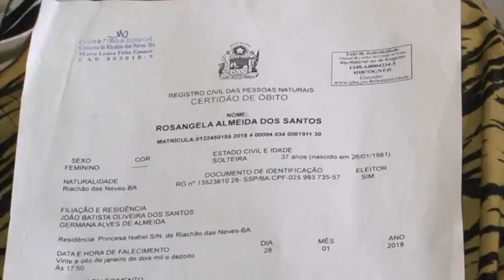Mulher é enterrada viva na Bahia e corpo é achado revirado dentro de caixão, diz família; vi